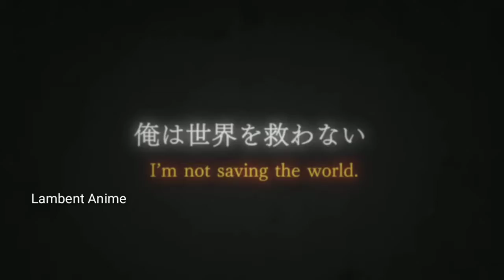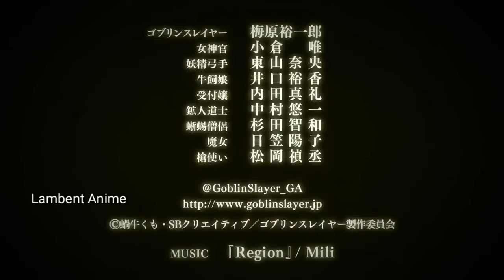Goblin Slayer Trailer HD